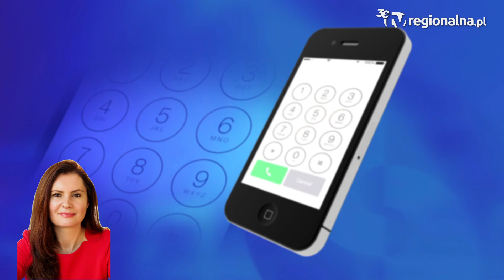Region Wielki transport nielegalnych odpadów zatrzymany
Aż 25 ton nielegalnych odpadów odkryli przedstawiciele Służby Celno-Skarbowej na Dolnym Śląsku. Firmie, która miała odebrać transport grozi wysoka kara.